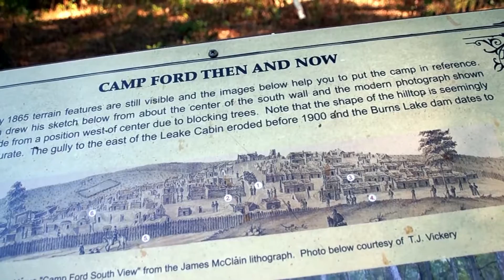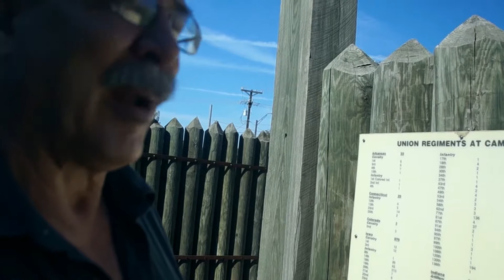Camp ford prisoners of war.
Camp ford was a prisoner of war camp that held prisoners from all over the U.S. Its just outside of Tyler tx